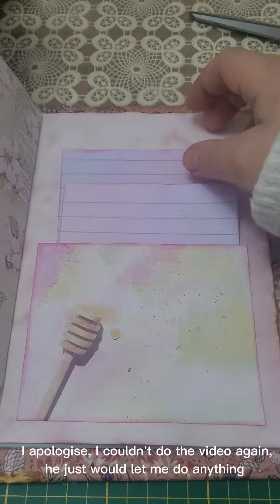Journaling spot for the Beekeeper's Wife Journal